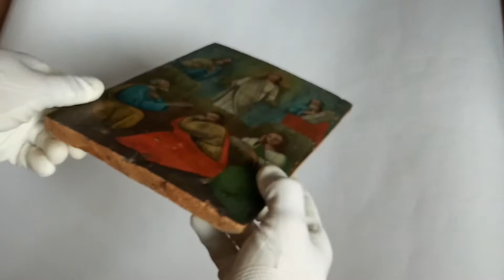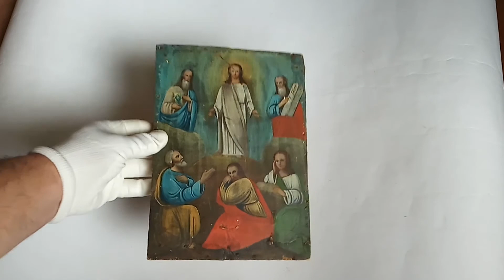Resurrection of Christ Icon Воскресение Христово